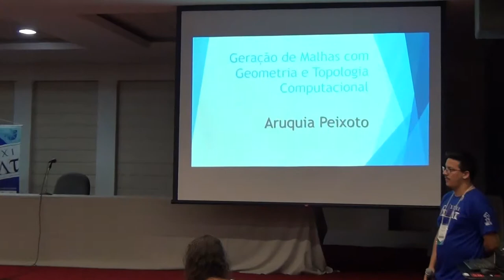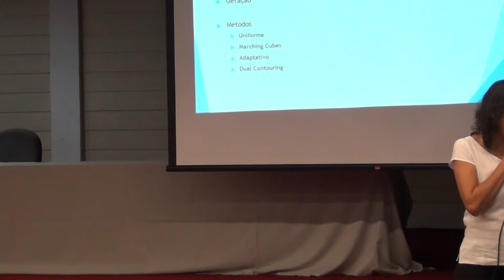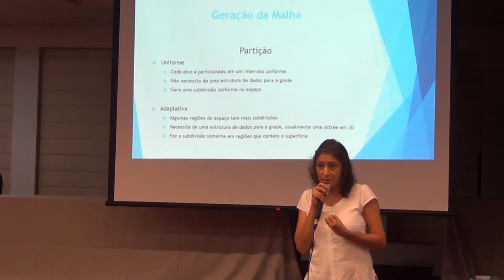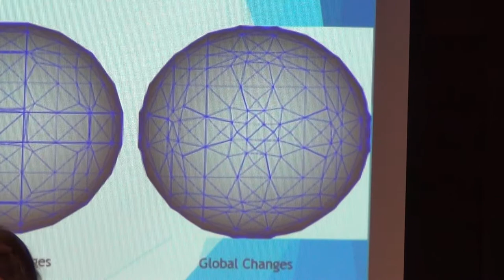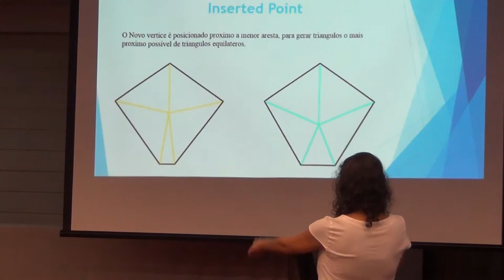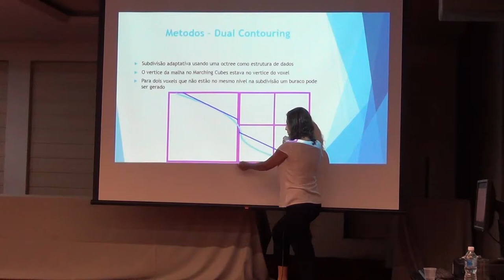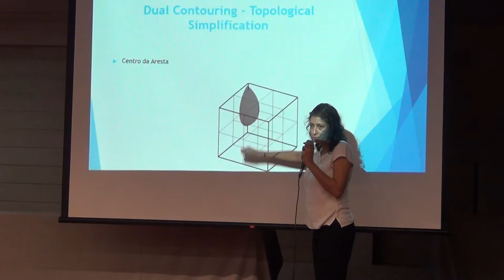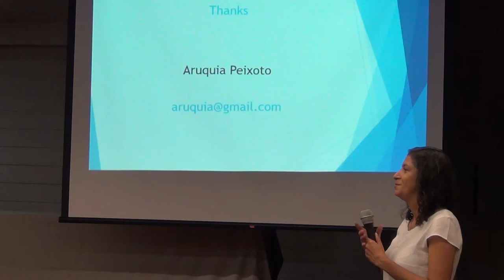Palestra: Geração de malhas com geometria e topologia computacional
Profª. Drª. Aruquia Barbosa Matos Peixoto – CEFET – Rio de Janeiro

Palestra apresentada no dia 22/10/2019, como parte das atividades da XXXI SEMAT - Semana da Matemática do IBILCE/UNESP.